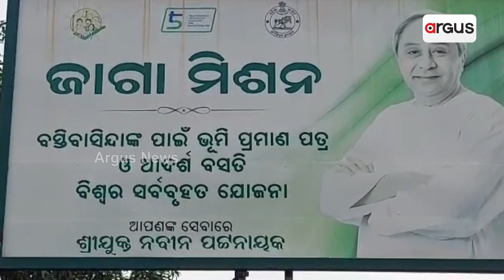Mayurbhanj: Several Homeless People Continue To Live In Pain, Govt Stays Mum